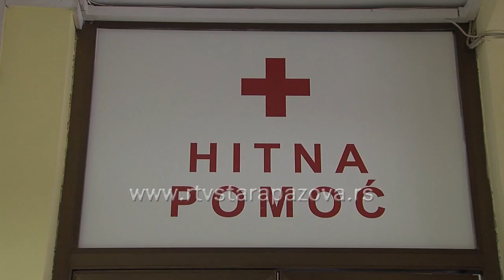Povrede pri jesenjim radovima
Jesenje vreme mnogi koriste za uređenje zelenih površina, što podrazuva i orezivanje grana, ne retko obaranje velikih stabala uz upotrebu motornih testera, što može biti veoma opasno. Prema informacijama  iz Doma zdravlja Dr Jovan Jovanović Zmaj u Staroj Pazovi, povrede se dešavaju svakodnevno, ali na sreću u pitanju su lakše povrede, koje najčešće zbrinjavaju na hitnoj službi. Teških povreda u toku jedne poljoprivredne sezone bude u proseku oko 3.